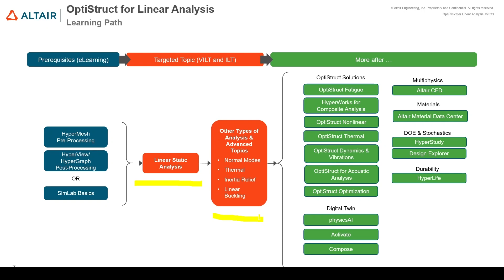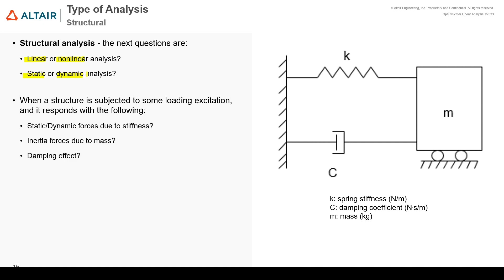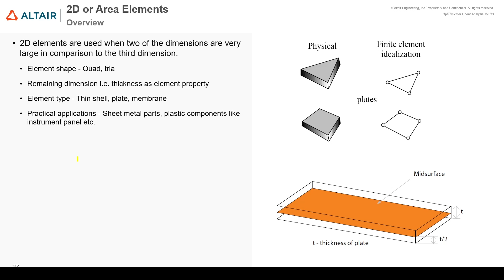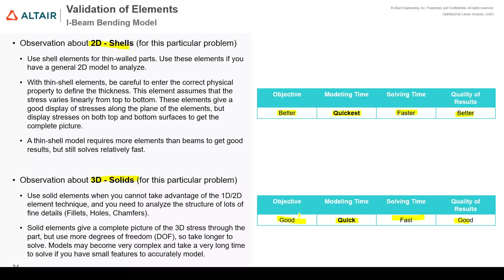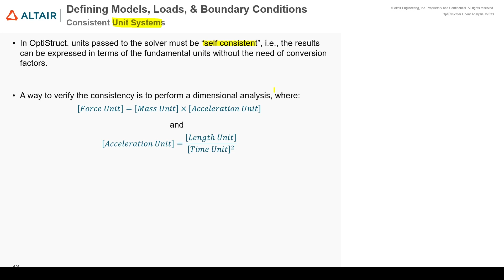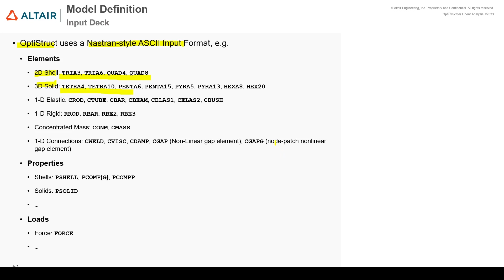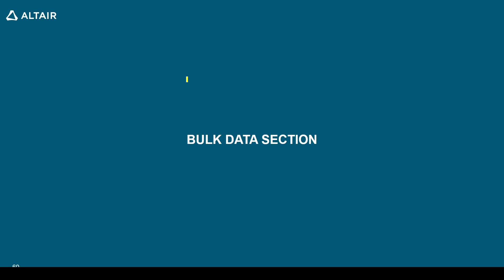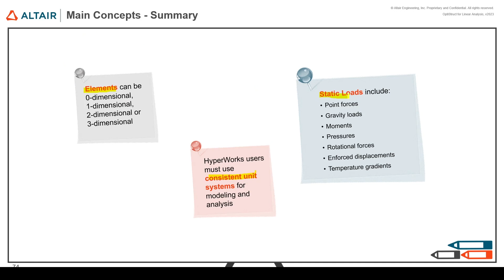OptiStruct Linear v2023 기본 교육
본 교육과정은 CAE 해석 엔지니어 대상으로 OptiStruct Linear static, Normal mode, iInertia Relief 등 기본 선형 해석에 대한 교육입니다.
HyperWorks를 통한 경계조건, 물성/속성 입력, 하중 정의하는 방법과 OptiStruct해석 키워드에 대한 설명 및 연습문제를 담고 있습니다.

다음 편을 이어서 수강하시려면 아래 e-러닝 센터를 방문해주세요.

* 본 교육은 알테어 라이선스를 보유 중인 알테어 고객을 위한 교육으로, 알테어원 ID/PW로 로그인하여 수강하실 수 있습니다.